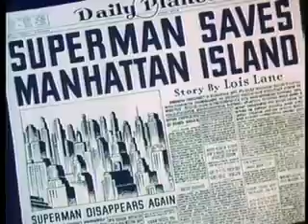Superman: Electric Earthquake (1942) - Classic Cartoon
Superman versus a fanatical extortionist with an earthquake machine.

Directors: Dave Fleischer, Steve Muffati (uncredited)
Writers: Joe Shuster (comic strip created by: Superman), Jerry Siegel (comic strip created by: Superman) (as Jerome Siegel), Seymour Kneitel (as Seymore Kneitel), Izzy Sparber (as Isidore Sparber)
Stars: Bud Collyer, Joan Alexander, Jackson Beck, Julian Noa